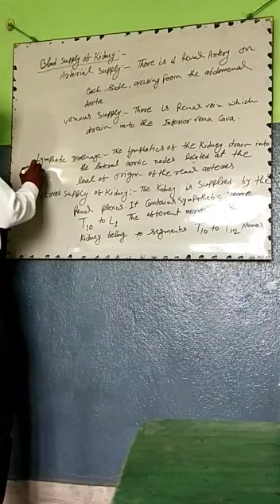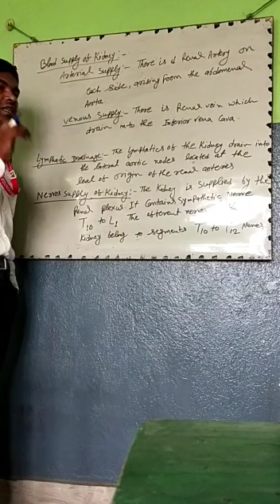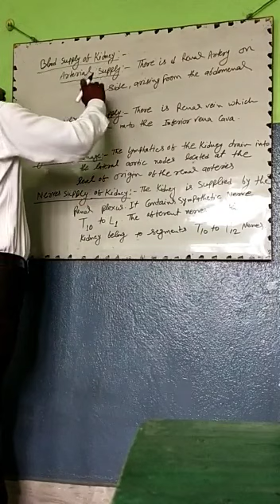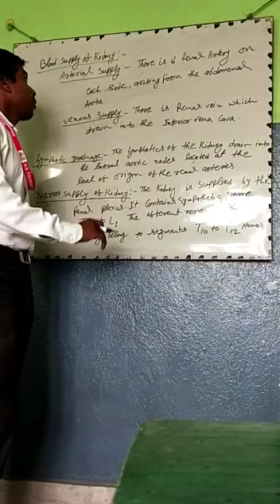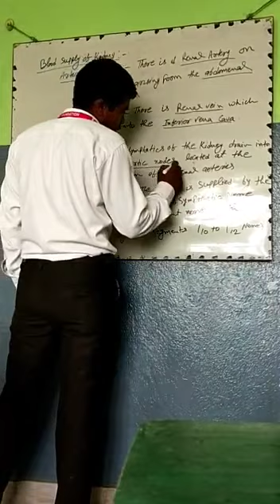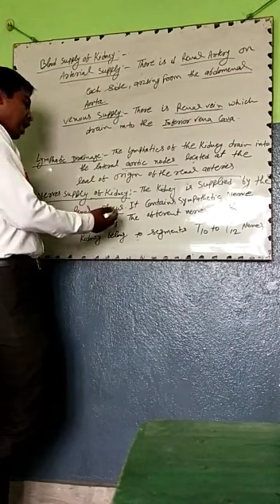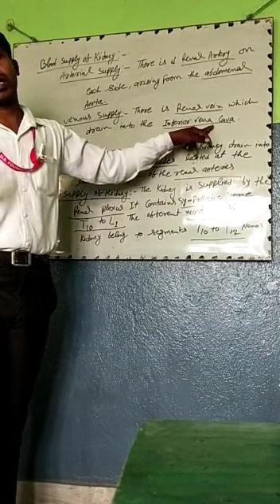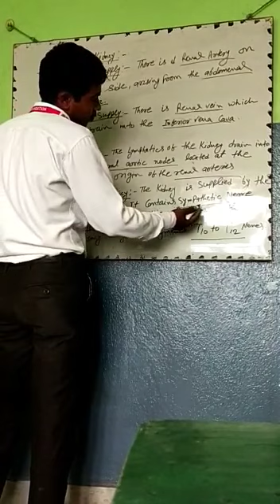Blood supply of kidney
Video from U.S Foundation